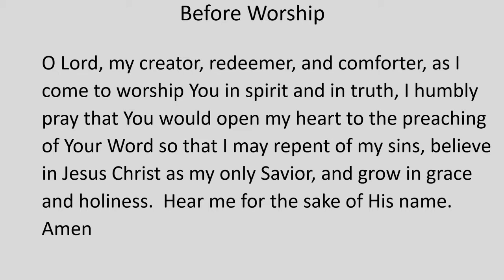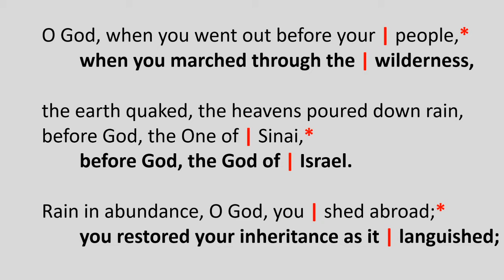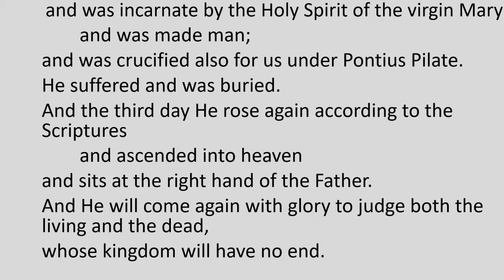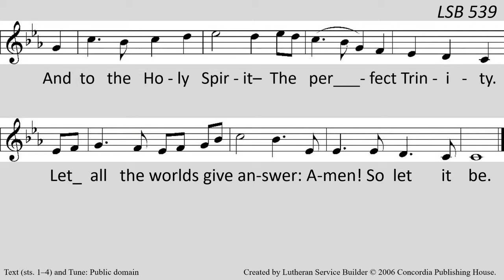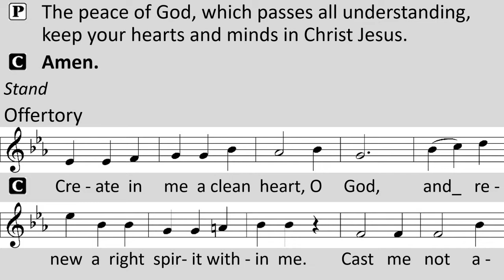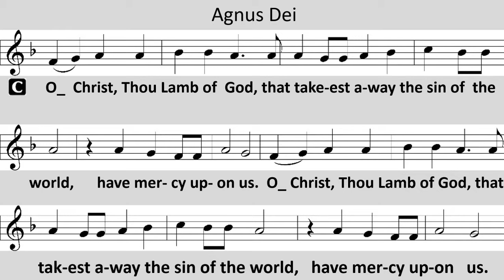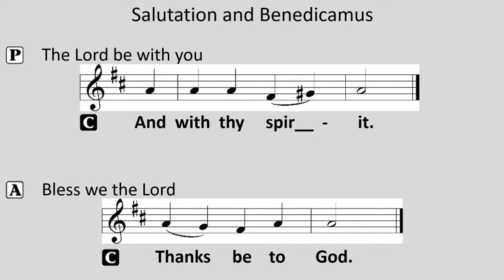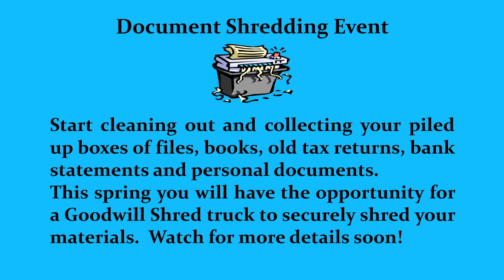Updated ORLC Worship May 24 2020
ORLC Worship May 24 2020